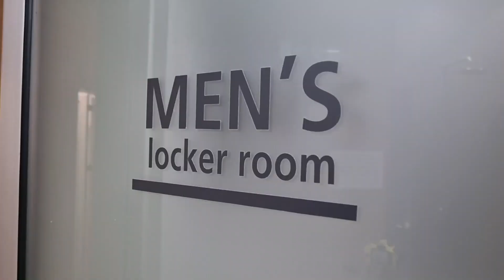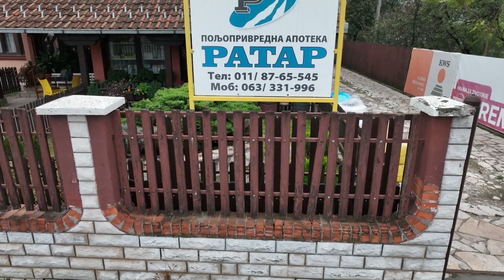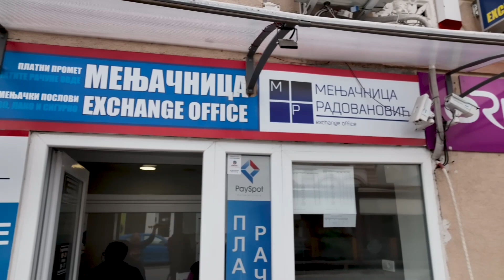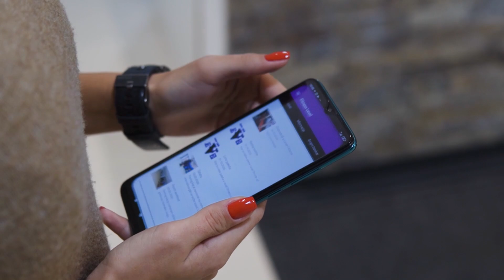Игор Жакић - тренер ОК ТЕНТ / Спортко поподне #626